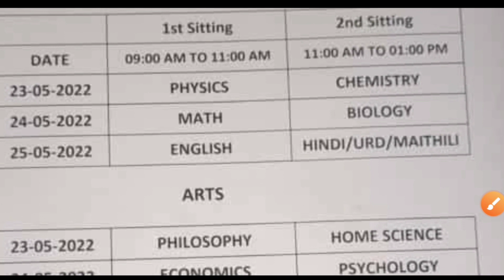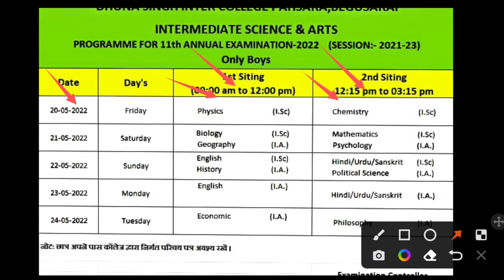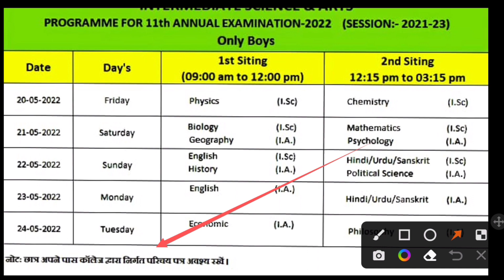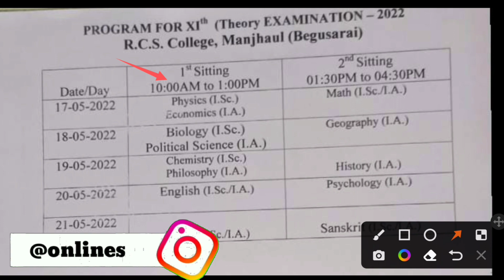11वीं वार्षिक परीक्षा का रूटीन जारी |Bihar board 11th exam time table 2022 |bseb 11th exam date 2022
11वीं वार्षिक परीक्षा का रूटीन जारी |Bihar board 11th exam time table 2022 |bseb 11th exam date 2022

वैसे छात्र एवं छात्राएं जो 2023 में इंटरमीडिएट का फाइनल एग्जाम देंगे आर्ट साइंस एंड कॉमर्स के छात्र हैं तो आपका 11वीं वार्षिक परीक्षा का रूटीन जारी कर दिया गया है

Tags-
class 11th exam date 2022 bihar board, 11th exam time table 2022, 11th exam 2022, 11th exam
11th exam 2022 bihar board, intermediate exam date 2022, 11th annual exam 2022, 11th annual exam 2022 bihar board